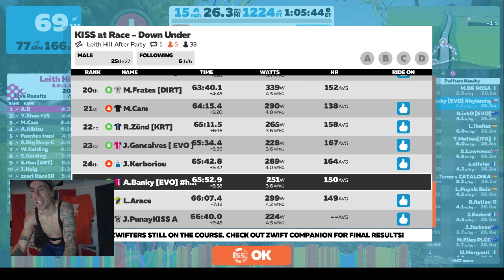2020 03 19 04 30 41 london leith affter